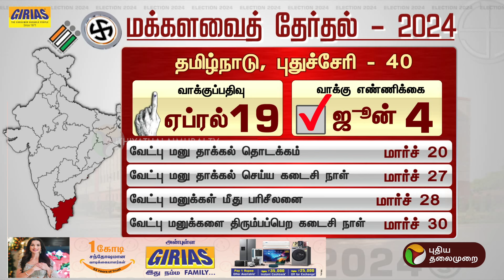மக்களவை தேர்தல்: வேட்புமனுத் தாக்கல் இன்று தொடக்கம் | PTT